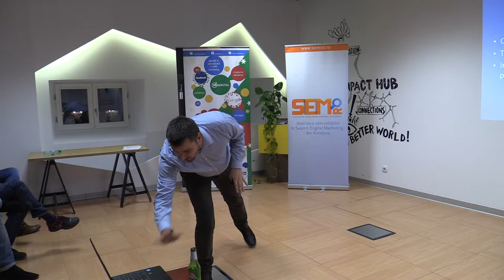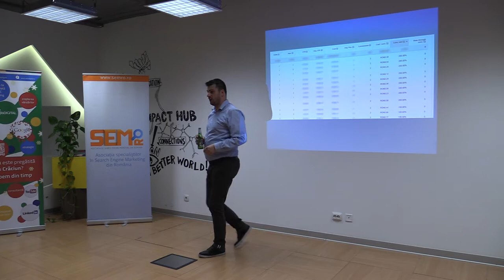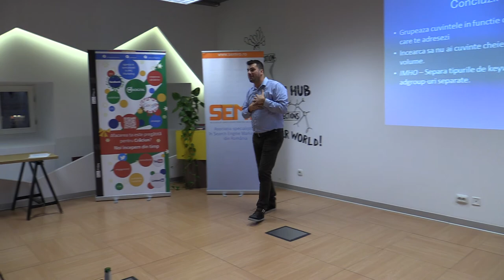Cătălin Macovei - Keywords (2014.10.30, Impact HUB Bucharest)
În data de 30 octombrie 2014, a avut loc la Impact HUB Bucharest Lumea SEO PPC #106, pe tema: "Cuvinte cheie".

Au vorbit:
- Daniel Ene - Keyword Research (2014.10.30, Impact HUB Bucharest)
- Robert Trandafir - Cum realizez o strategie SEO de cuvinte cheie care generează conversii eCommerce în prima lună de la lansarea site-ului? (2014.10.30, Impact HUB Bucharest)

Moderatorul întâlnirii: Olivian Breda.